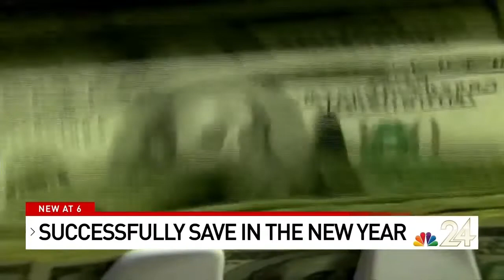Successfully Save in 2022